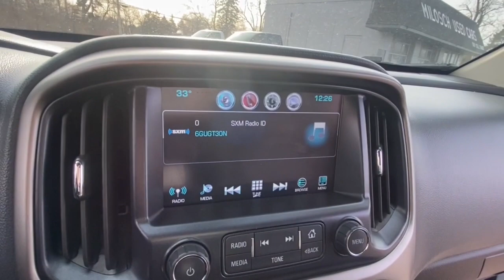2017 Chevrolet Colorado Rochester Hillls, Clarkston, Troy, Waterford, Southfield, MI 11868P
Summit White Used 2017 Chevrolet Colorado Z71 available in Rochester Hills, Michigan at Milosch's Palace CDJ. Servicing the Clarkston, Troy, Waterford, Southfield, MI area.

2017 CHEVROLET COLORADO Z71 Clean CARFAX **4WD**Back-Up Camera**Front Heated Seating**Excellent Condition - WarrantybrbrThis vehicle also includes Automatic Temperature Control Remote Start Satellite Radio Radio Wheel Control Auto Headlights Keyless Entry On Star Available Services Traction Control Power Outlet Fog Lights and Cloth Seats w/Leatherette Trim Driver-Power Seatingbrbr4WD. 2017 Chevrolet Colorado Z71 6-Speed Automatic 4WD Summit White Odometer is 1027 miles below market average!brbrThe Milosch family has been serving Lake Orion and Oxfords automotive needs since 1967. Come experience the Palace Advantage! We want to give you a fair and competitive price upfront. We would also love to have your trade-in! We will give you a fair market trade value for your vehicle. Want to know what your trade is worth? Use our Kelley Blue Book Instant Cash Offer feature on our website to get a guaranteed value for your vehicle.brbrOur Service Department & Express Lane are open convenient hours during the week and Saturday. We also offer a free service shuttle for local customers a customer lounge with free coffee and popcorn as well as free wireless internet. We also offer a free car wash with every service. Preferred Equipment Group 4Z7 4WD 4.10 Rear Axle Ratio 4-Way Power Front Passenger Seat Adjuster 4-Wheel Disc Brakes 6 Speakers 6-Speaker Audio System Feature ABS brakes Air Conditioning Alloy wheels AM/FM radio: SiriusXM Apple CarPlay Auto-dimming Rear-View mirror Automatic temperature control Black Spray-On Bedliner w/Chevrolet Logo Bumpers: body-color Cloth/Leatherette Seat Trim Compass Delay-off headlights Driver 4-Way Power Seat Adjuster Driver door bin Driver vanity mirror Dual front impact airbags Dual front side impact airbags Electronic Stability Control Emergency communication system: OnStar Guidance Exterior Parking Camera Rear Front anti-roll bar Front Bucket Seats Front Center Armrest Front fog lights Front License Plate Kit Front reading lights Front wheel independent suspension Fully automatic headlights Heated Driver & Front Passenger Seats Heated front seats Illuminated entry Low tire pressure warning Occupant sensing airbag Outside temperature display Overhead airbag Overhead console Panic alarm Passenger door bin Passenger vanity mirror Power door mirrors Power Driver Lumbar Control Seat Adjuster Power driver seat Power Passenger Lumbar Control Seat Adjuster Power passenger seat Power steering Power windows Premium audio system: Chevrolet MyLink Radio data system Radio: AM/FM Stereo w/8 Diagonal Color Touch Screen Rear step bumper Rear window defroster Remote keyless entry Security system SiriusXM Satellite Radio Speed control Speed-sensing steering Split folding rear seat Steering wheel mounted audio controls Tachometer Telescoping steering wheel Tilt steering wheel Traction control Trip computer Variably intermittent wipers and Wheels: 17 x 8 Dark Argent Metallic Cast Alloy.